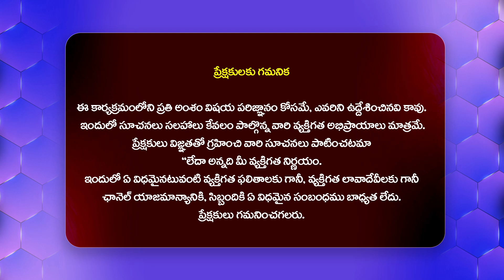అన్ స్టాపబుల్ ప్రోమోలో బాబు సంచలనం | unstoppable - 4 Promo | Balakrishna | Chandrababu | Hit Tv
Watch :
అన్ స్టాపబుల్ ప్రోమోలో బాబు సంచలనం | unstoppable - 4  Promo | Balakrishna | Chandrababu @Hittvtelugunews